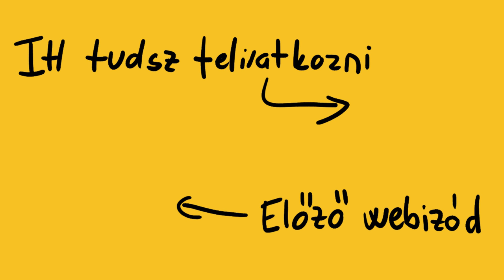Podcast, stand up, SCI-ndikátor | RbLc #007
Ebben a videóban három projektről van szó, amin épp dolgozom:

00:14 A Szertár Podcastről

01:11 Egy új stand up előadásomról

02:08 A SCI-ndikátor verseny döntőjéről